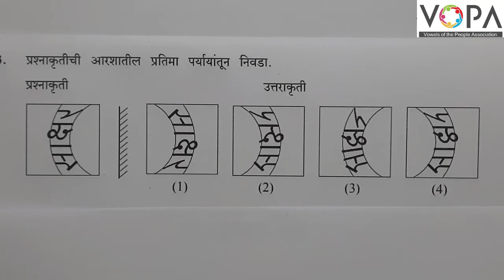८ वी | शिष्यवृत्ती | बुद्धिमत्ता | आरशातील प्रतिमा | V11 | V-School